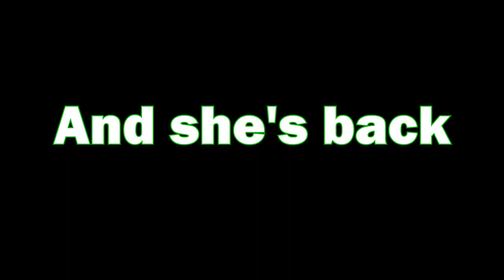I Love custom items in MarioKart!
Gear We Use:
Shot with the Elgato Capture Card

Blue Snowball Microphone